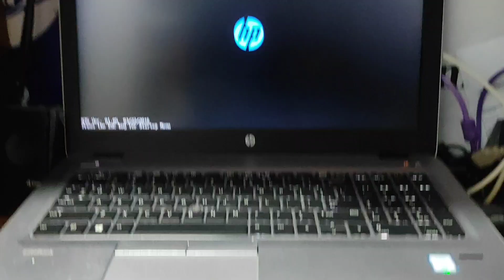sobar sathe ajk adda dilam😍 Day 13